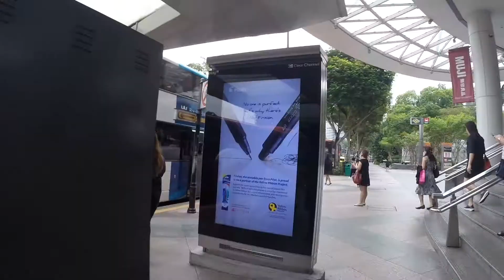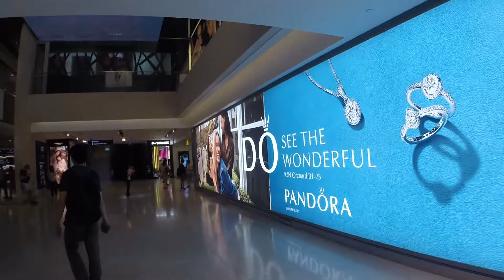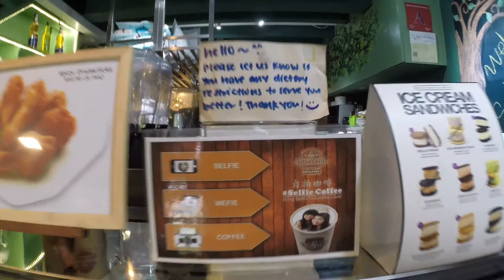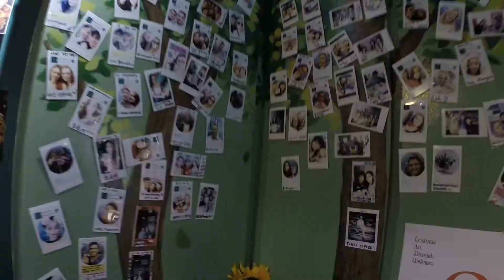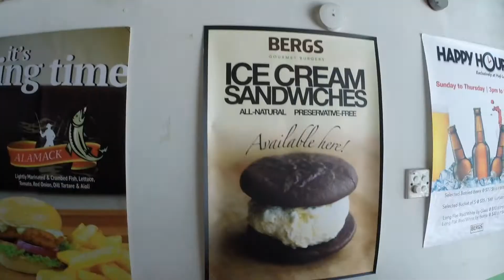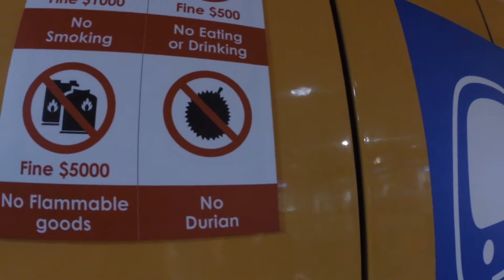SINGAPORE TRAVEL VLOG 5 - SELFIE COFFEE, ORCHARD ROAD, CHINATOWN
Follow our journey as we travel to the garden city of Singapore